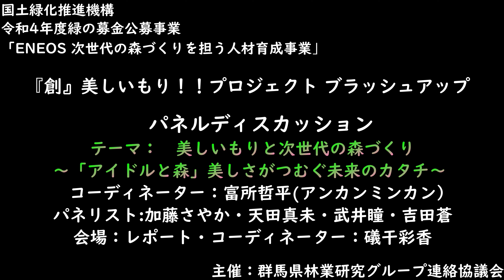『創』美しいもり！！プロジェクト パネルディスカッション テーマ：美しいもりと次世代の森づくり ～「アイドルと森」 美しさがつむぐ未来のカタチ～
0:00 導入
0:11 入場　コーディネータ：富所鉄平（アンカンミンカン、SDGs芸人）
　　　　　パネリスト　加藤さやか　天田真未　武井瞳　吉田蒼　（あかぎ団）
1:14 自己紹介
10:40 森づくりのきっかけ　富所哲平　加藤さやか　天田真未
14:33 あかぎ団の森の始まり　吉田真知子会長（あかぎ団森づくりの会）
16:00 　　　　〃　　　　　　富所哲平　加藤さやか　天田真未
17:00 トーク　天田真未✖富所哲平
23:24 トーク　加藤さやか✖富所鉄平
31:04 トーク　武井瞳✖富所哲平
35:38 トーク　吉田蒼✖富所鉄平
38:09 クロストーク　会場：レポート・コーディネート　礒干彩香（あかぎ団）
40:32 ぐんま森林インストラクター会（講師）✖礒干彩香・富所哲平
44:40 杏（あかぎ団）✖礒干彩香・富所哲平
45:30 宮本優凪（あかぎ団）✖礒干彩香・富所哲平
48:27 小菅沙穂（あかぎ団）✖礒干彩香・富所哲平
52:53 会場ファン✖礒干彩香・富所哲平
58:21 ～ まとめ ～
59:03 武井瞳
59:46 吉田蒼
1:00:32 天田真未
1:02:03 加藤さやか